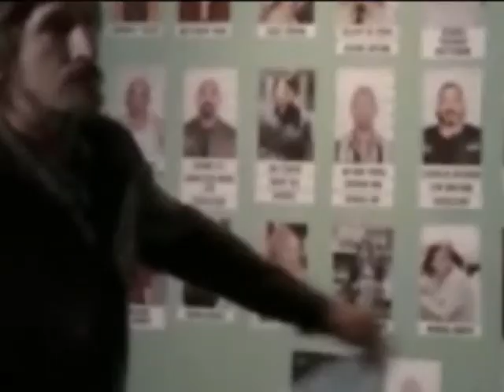SOA: Whatever It Takes; Juice/Savannah